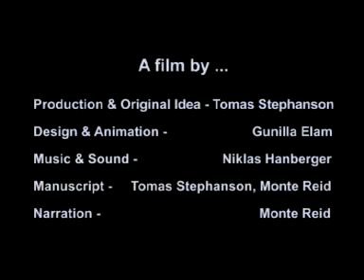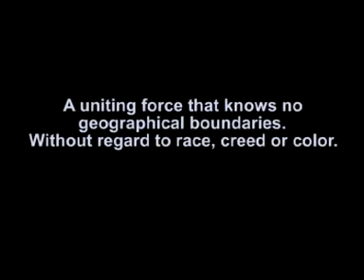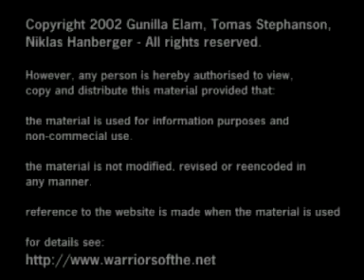EASY WAY TO UNDERSTAND AND BECOME A PACKET SENT THROUGH A NETWORK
Become that packet of information sent through a local area network (LAN) to the internet gateway ,(open door) to world wide web   meet the " warriors of the net"  and how important the ID ticket is to reach its end user
                                       ~ Theory ~
Shows basic understanding how the "build of TCP/IP protocol" and it travel across typical network,-Within the TCP/IP Model  through  ,LAN, WAN and of course the World Wide  Web . The purpose of ip addressing .going through the network and meeting with the  firewall, ports,, routers and switches etc. Different types of protocols across the network  ..rst beginning of the CCNA Cisco network fundamental course at college... i will upload more in depth..on the course.. at a later date .. So keep learning .. : - )